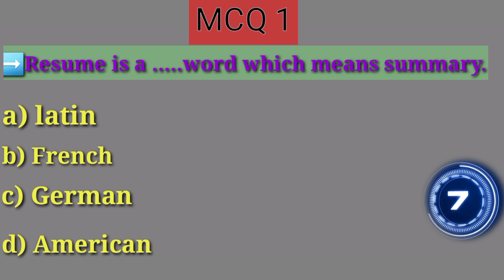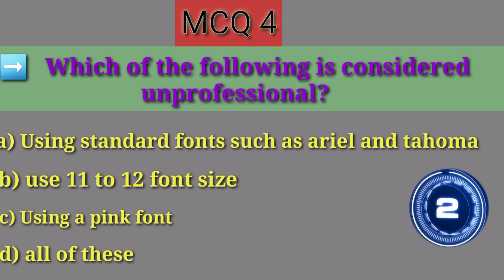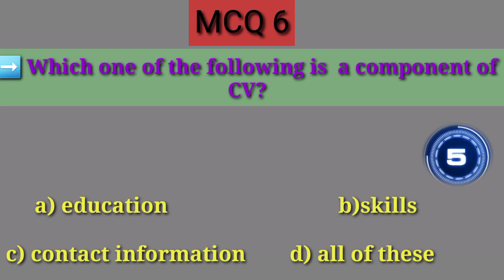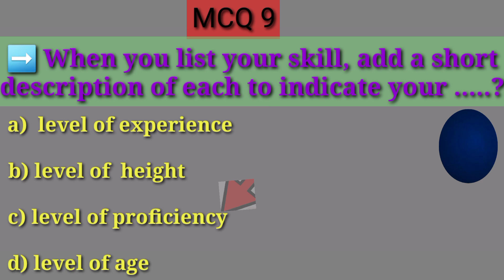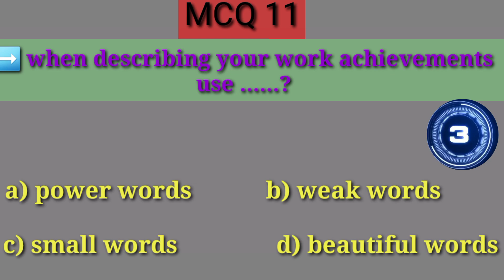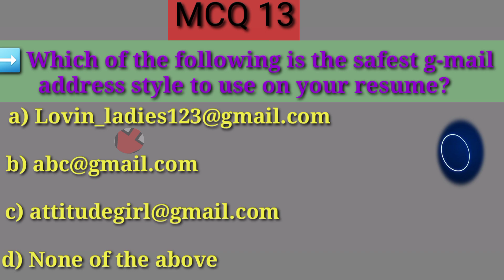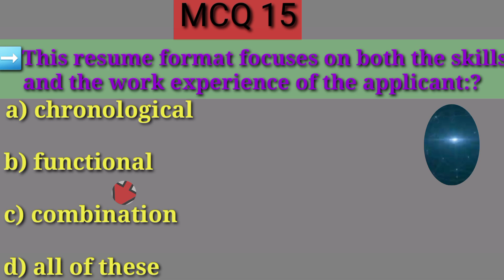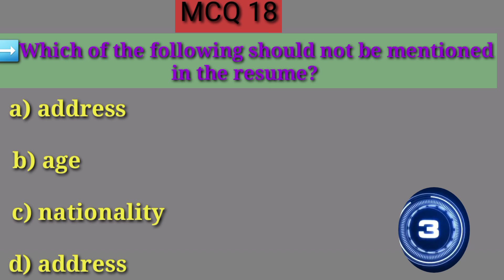cv and job application bsn English mcqs kmu|| bsn dpt Ahs second semester English mcqs